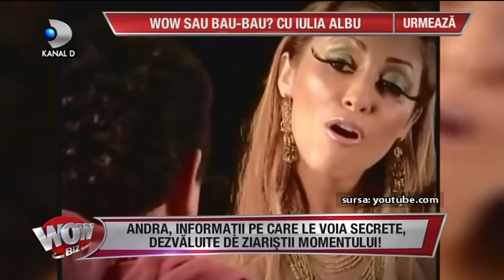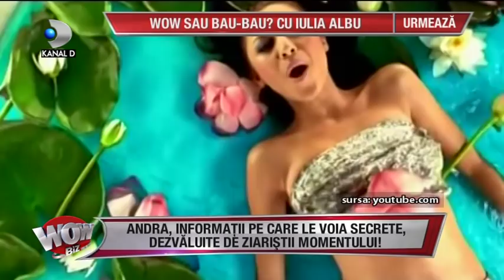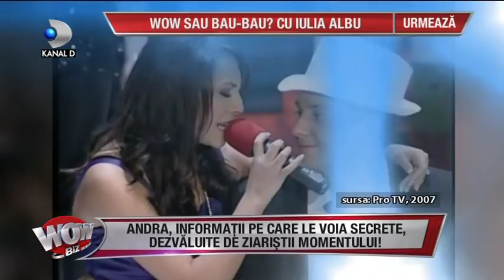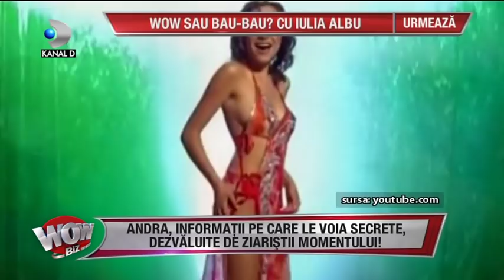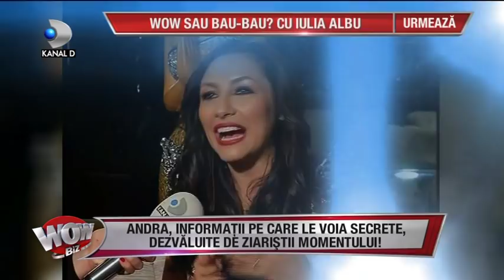WOWBIZ (26.10.2017) - Secretele din cariera Andrei si relatia cu Maruta! Partea II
In aceasta editie ,,Wowbiz" suntem martorii unui interviu despre Andra Maruta.

Andra este una dintre cele mai de succes artiste de la noi din tara. Are o voce deosebita, extrem de frumoasa, ce poate sa topeasca orice inima. Are telnat cu carul, este extrem de frumoasa si are o cariera de invidiat.
Tanara provine dintr-o familie de artisti, iar casa ei este asemeni unei cutiute muzicale. Inca de cand a fost mica a stiut ce vrea sa faca, a vrut sa fie artista si chiar asta s-a intamplat.

Ziaristii momentului va aduc in atentie toate secretele, barfele si adevarurile despre Andra.
Avem imagini de la prima intalnire a Andrei cu Catalin Maruta, imagini din reportajele date de acesta, dar si imagini de la nunta celor doi, nunta la care au participat extrem de multi invitati.